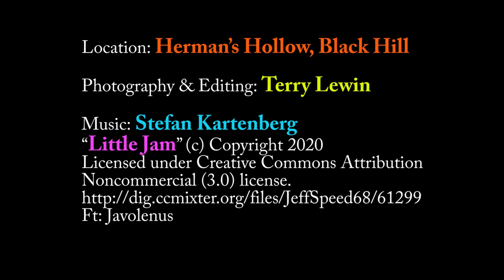Lorikeet Rituals: Easter 2020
Lorikeet Rituals: Easter 2020 (YouTube Version) - The Rainbow Lorikeets (Trichoglossus haematodus) were in over-drive on Easter Sunday morning, all keen for a drink and a splash in our hanging water bowl. This 3-minute video captures their colourful energetic rituals.

Location: Herman’s Hollow, Black Hill.
Photography & Editing: Terry Lewin
Noncommercial (3.0) license.
Ft: Javolenus